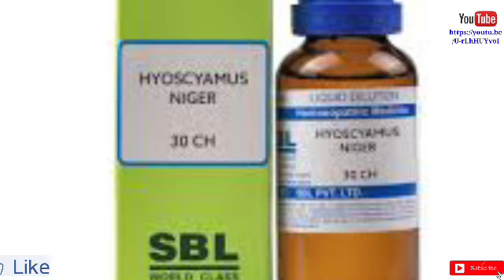नींद ना आना। nind Na aana. Not feeling sleep.होम्योपैथिक इलाज करें।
होम्योपैथिक इलाज करें।
nind Na aana.
नींद ना आना।
Not feeling sleep.
जीवन में कभी ऐसा भी वक्त आता है,
सपना देखते हैं, चौक उठते हैं, नींद नहीं आती है, रात भर जगे रहते है, रात को 2:00 या 3:00 बजे के करीब जब नींद खुलती है तो नींद नहीं आती है, और जरा सी आवाज होने से ही आप चौक उठते हैं,